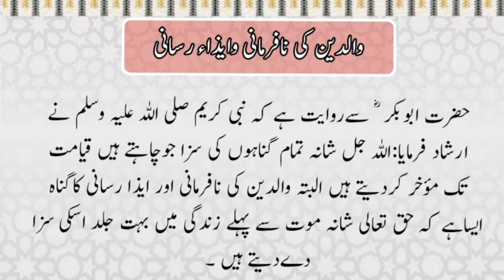Walideen ki nafrmani ki saza